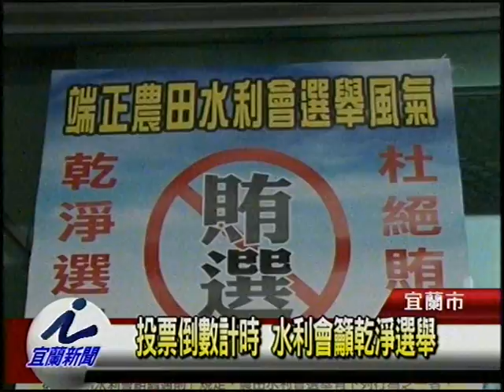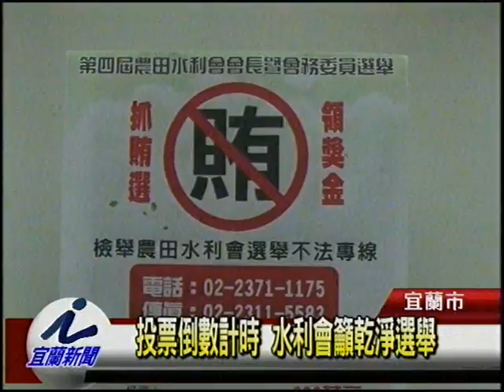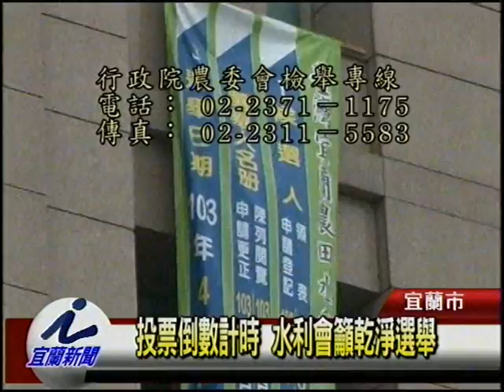投票倒數計時 水利會籲乾淨選舉